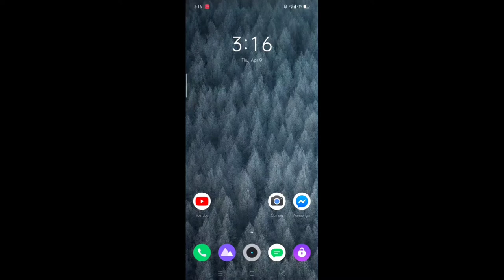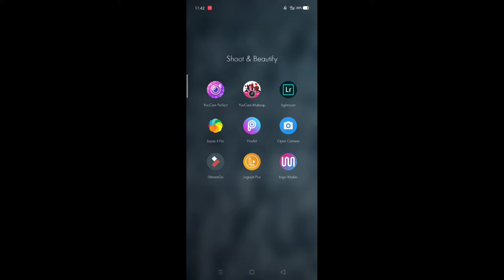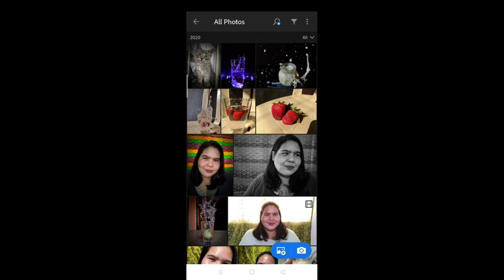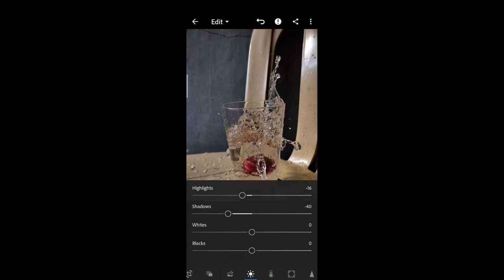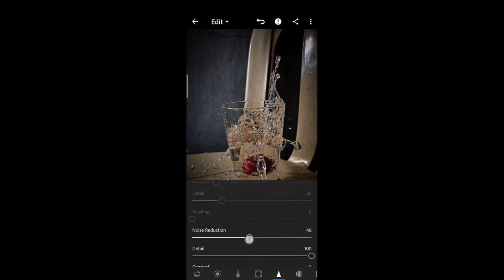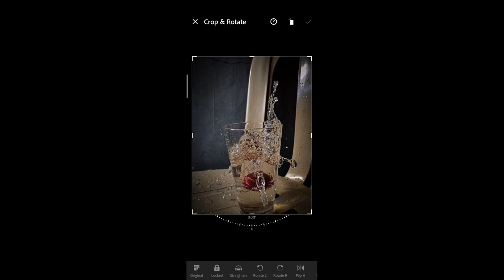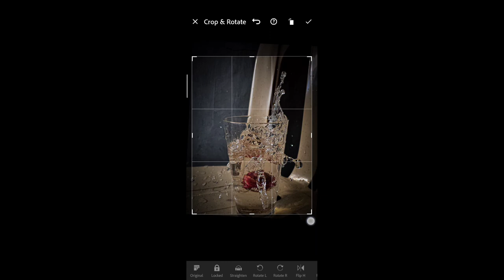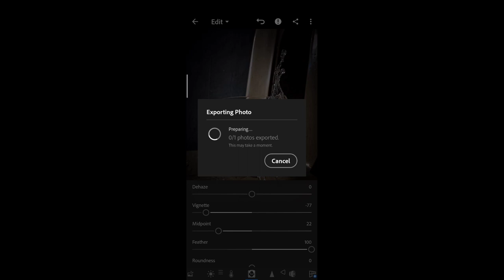SPLASH EFFECT TUTORIAL using Smartphone with Lightroom Editing Tutorial | Realme 5 Pro (Tagalog)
I hope you enjoy watching and learning from my tutorials.

500px splash photography